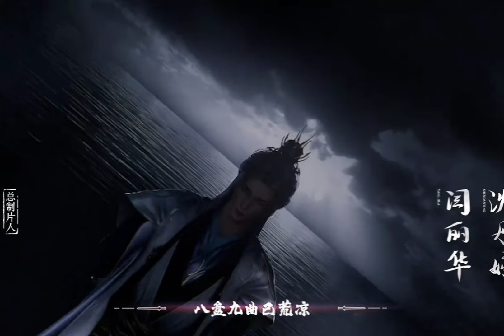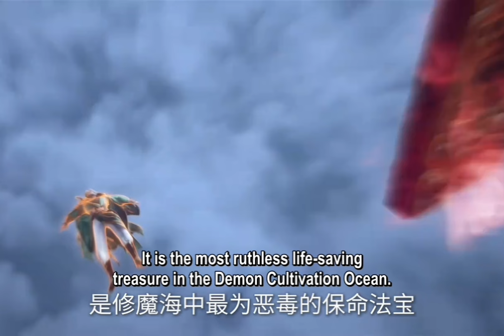Wang Lin reaches Nascent Mid Stage||Renegade Immortal part 73 || Xian Ni ||novel explained in Hindi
UPI⫸ rudraprashanna@paytm
Phonepay⫸ animetime@ybl